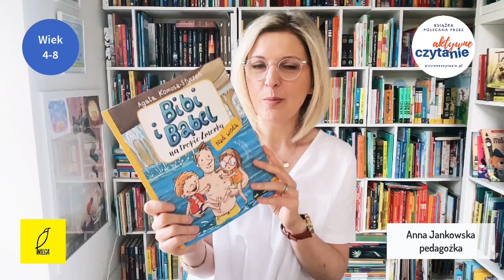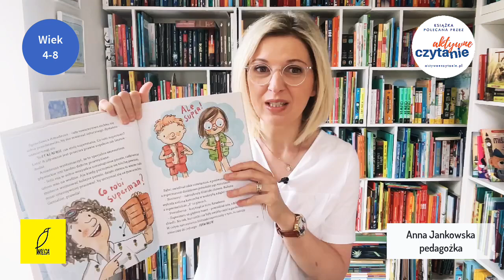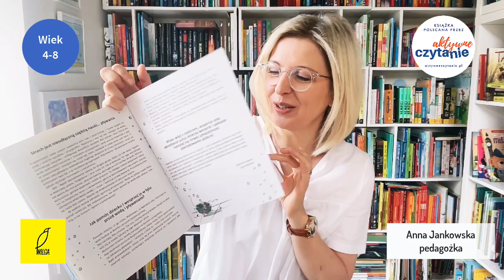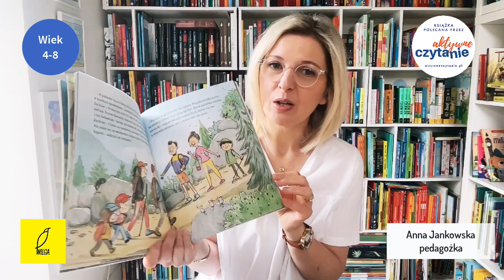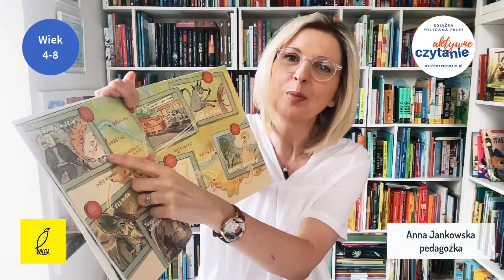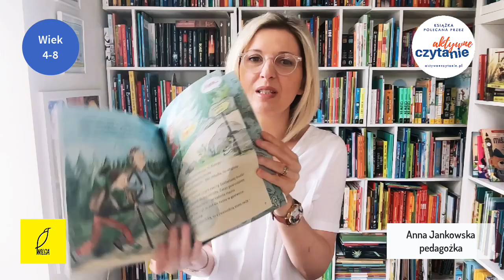Bibi i Bąbel na tropie Zmorka. Wakacje w górach. Nad wodą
Bibi i Bąbel na tropie Zmorka, czyli fantastyczna seria z bliźniakami w roli głównej powraca. Propozycja wydawnictwa Wilga, autorstwa Agaty Komosy-Styczeń pod patronatem Aktywnego Czytania.

W książkach znajdziemy wskazówki dotyczące bezpieczeństwa. Dwie nowe części opowiadają historie toczące się nad woda i w górach.

Bibi i Bąbel na tropię Zmorka. Nad wodą

Rodzina Zuchów wybiera się na wakacje do Czech, by odwiedzić ciepłe źródła. Bibi i Bąbel początkowo boją się wody. Tata zabiera dzieci do sklepu przy basenie, gdzie sprzedawca uczy ich, że koło ratunkowe służy do ratowania ludzi, ale nie jest idealne do nauki pływania. Następnie pokazuje bardziej efektywny sprzęt – kupują dwie kamizelki ratunkowe.

Czy dzieci dadzą się namówić?

Bibi i Bąbel na tropie Zmorka. Wakacje w górach

Książka zaczyna się od pakowania rodziny Zuchów na wakacje do Babiej Góry. Dzieci czytają mity i legendy o Babiej Górze o sabatach wiedźm. Są trochę przestraszone i zaciekawione. Zastanawiają się, czy zobaczą Zmorka.

W drodze spotykają miłą rodzinę z nierozsądnym tatusiem w modnych, choć nieodpowiednich w góry butach. Jak się to skończy?

Dzieci dopytują, dlaczego w górach nie było wiedźm. Mama wyjaśnia, że czasami straszne i nieprawdziwe historie powstały z ważnego powodu. Bajkę o wiedźmach opowiadano, żeby zapobiec zgubieniu się ludzi w lasach, w czasach, gdy nie było urządzeń GPS.

Mówi się też, że słowo „wiedźma” pochodzi od słowa „wiedza”, a w dawnych czasach ludzie bali się inteligentnych kobiet, więc stworzyli mit o wiedźmach. Tak rozmawiajmy z dziećmi, szacun dla autorki!

Te książki mają więc nie tylko charakter edukacyjny, nie tylko przygodowy. Do tego jeszcze angażują, bo przecież szukamy na każdej stronie Zmorka. Pojawia się za każdym razem, gdy dzieci się czegoś przestraszą.

Na końcu książki znajduje się także krótka gra karciana z kreatywnymi podpowiedziami związanymi z tematem każdej przygody.

Po więcej zapraszam na blog Aktywne Czytanie.